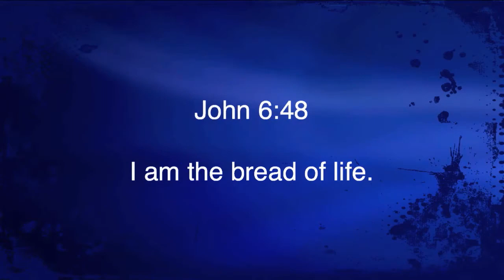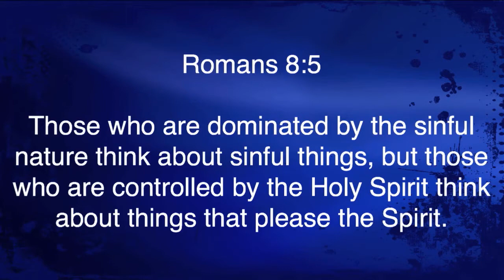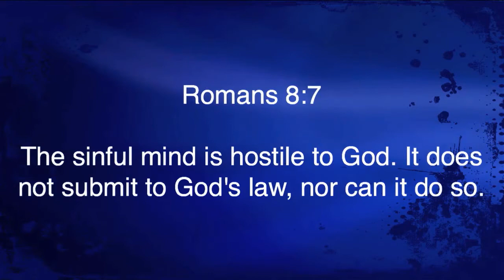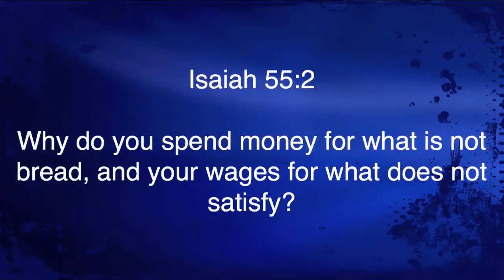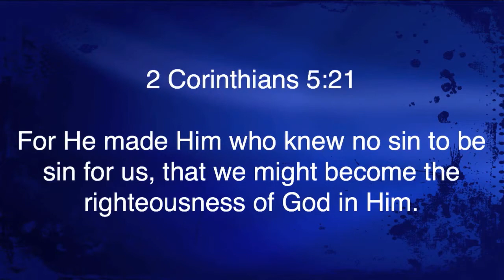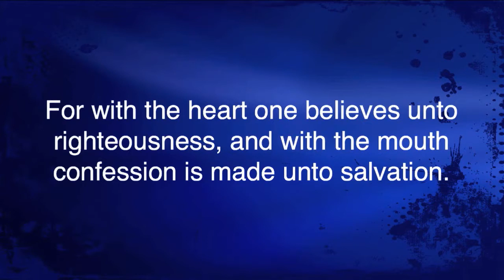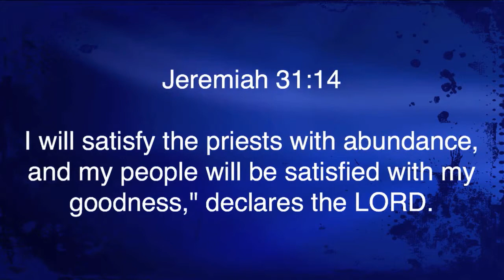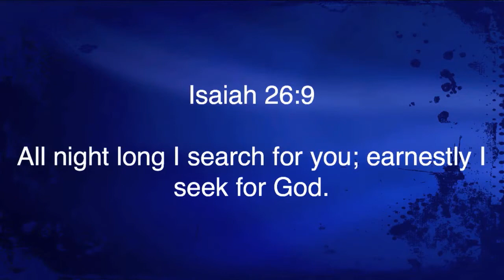Matthew 5:6 "Blessed Are the Hungry"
Matthew 5:6 "Blessed Are the Hungry" was taught by Pastor David Rosales at Calvary Chapel Chino Valley on Sunday morning 2/8/15.